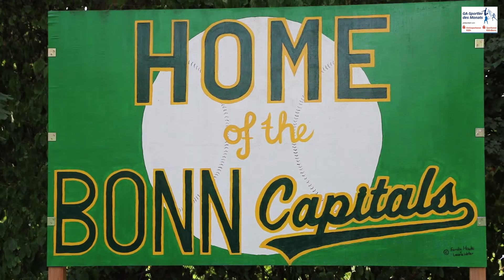Kandidat Nummer acht: Sascha Koch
Sascha Koch Baseball